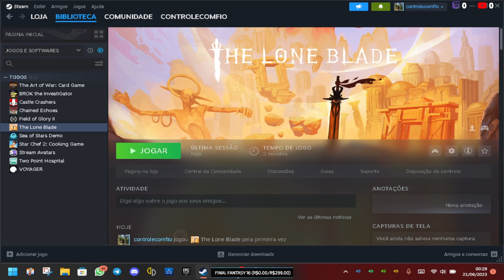🚨 GANHAMOS PRESENTE #3 📌 Conhecendo o jogo no Steam Deck🕹️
Link da PROMOCAO do dia
Participe das LIVES :) - Seja muito bem vindo🌻

Se quiser conhecer mais o meu trabalho, será sempre bem vindo🌻🥰 (DISCORD, INSTAGRAM, FACEBOOK, TWITCH, TWITTER, TROVO, YOUTUBE)

🛒🚨Dock com slot SSD NVME
🛒🚨Dock que estou usando
🛒🚨SSD NVME 1TB
🛒🚨Case Ugreen NVME
🛒🚨Capa cobre NVME Deck
🛒🚨Dock USB Tipo C
🛒🚨Kit Anti Poeira
🛒🚨Case Steam Deck acrílico
🛒🚨MODCase Steam Deck
🛒🚨Cooler +: Tapa transeira magnética

Ajude o canal comprando na (AMAZON, TERABYTE, SHOPEE, MAGAZINE LUIZA, ANBERNIC, ALIEXPRESS, MERCADO LIVRE)

🛒🚨Compre por este Link da AMAZON E AJUDE MUITO O CANAL

🚨Adaptador de rede UGreen compatível com Nintendo Switch | MacBook

🚨Teste Prime Vídeo

🚨 TVs Smart em PROMOÇÃO

🚨 Celulares em PROMOÇÃO

🚨 Placas de Vídeo em PROMOÇÃO

🚨 Processadores em PROMOÇÃO

🚨 GAMES e CONSOLES em PROMOÇÃO

🚨 Console Nintendo Switch Oled - Branco (Nacional)

🚨 Console Nintendo Switch Oled - The Legend of Zelda: Tears of the Kingdom Edition

🚨 Console Nintendo Switch OLED Pokémon Scarlet & Violet Edition

🚨 Nintendo Switch Pro Controller - The Legend of Zelda: Tears of the Kingdom Edition

🚨 The Legend Of Zelda: Tears Of The Kingdom - Nintendo Switch

🚨 Ni no Kuni: Wrath of the White Witch - Nintendo Switch

🚨 Final Fantasy XVI - PlayStation 5

🚨 PC Portátil Steam Deck

🚨 PC Portátil ROG Ally

🚨 Placa de Vídeo NVIDIA MSI RTX 4070 TI 12GB Ventus GDDR6 192 Bits

🚨 Placa de vídeo Galax RTX3060 12GB 1-CLICK OC GDDR6 192BITS

🛒🚨Compre por este Link da TERABYTE E AJUDE MUITO O CANAL

🚨 Placa De Vídeo Sapphire Pulse AMD Radeon RX 7900 XTX, 24GB, GDDR6, FSR, Ray Tracing

🚨 Memória DDR5 Kingston Fury Beast, RGB, 32GB (2x16GB), 6000Mhz

🚨 Placa de Vídeo PowerColor Hellhound Radeon RX 6600, 8GB, GDDR6, FSR, Ray Tracing

🚨 Placa de Vídeo Gigabyte NVIDIA GeForce RTX 4060 Ti Gaming OC, 8GB, GDDR6, DLSS, Ray Tracing

🛒🚨Compre por este Link da ALIEXPRESS E AJUDE MUITO O CANAL

🚨Customização de carcaça Nintendo Switch

🚨Water Cooler Aigo W360

🛒🚨Compre por este Link da SHOPEE E AJUDE MUITO O CANAL

🛒🚨Compre por este Link da ANBERNIC BRASIL E AJUDE MUITO O CANAL

🛒🚨Compre por este Link da MAGAZINE LUIZA E AJUDE MUITO O CANAL

Meu Setup

Water Cooler Aigo C360
4 x 8gb  DDR4 Corsair Vengeance RGB PRO 3600mhz
Gainward Phoenix  RTX 3080
NVME Kingston Fury Renegade 500GB
NVME Corsair Force MP510 240GB
SATA 2TB Seagate
Fonte NZXT 750W Semi Modular
Gabinete Aigo C285
Placa de captura Ezcap 334 Live Gamer Ultra
Placa de captura Ezcap 320 Game Dock Ultra
Monitor TV Philco PH20N91D 20"
Monitor LG Ultra Wide 26WQ500 26"
Monitor Samsung 4K UR55 28"

LIVES de Jogos direto do PC e dos consoles Sony PS5, Nintendo Switch e Retros :)